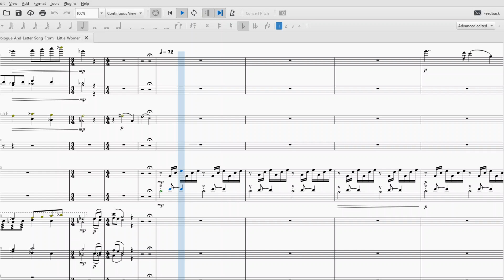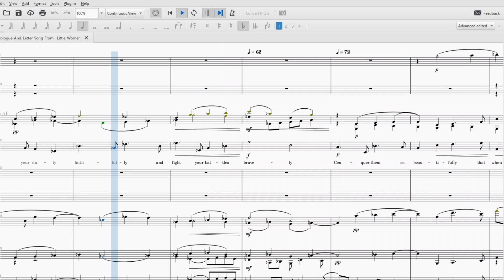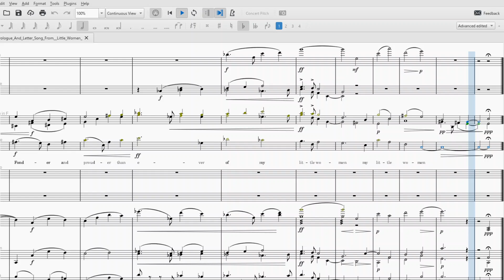The Prologue and Letter Song From "Little Women"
This score contains two excerpts from Stephen’s chamber opera “Little Women” (based on Louisa May Alcott’s book). Both were performed live at Kean University’s Virtuosi de Camera Concert on March 13, 1992, featuring vocalist Karen Shipp.

Little Women would be Stephen’s final work prior to his death in 1994. It was dedicated to his mother, Ann Patterson Allcock (1910 – 1990).

Text and lyrics:

Prologue:

Four little chests all in a row
 Dim with dust, and worn by time,
All fashioned and filled, long ago,
 By children now in their prime.
Once playing here, and pausing oft
 To hear the sweet refrain,
That came and went on the roof aloft,
 In the falling summer rain

 They all drew to the fire, Mother in the big chair with Beth at her feet, Meg and Amy perched on either arm of the chair, and Jo leaning on the back, where no one would see any sign of emotion if the letter should happen to be touching. Very few letters were written in those hard times that were not touching, especially those which fathers sent home. In this one little was said of the hardships endured, the dangers faced, or the homesickness conquered. It was a cheerful, hopeful letter, full of lively descriptions of camp life, marches, and military news, and only at the end did the writer’s heart overflow with fatherly love and longing for the little girls at home.

Letter Song:

Give them all my love, and tell them that
I pray for them both day and night, and to
do their duty faithfully, and fight their
battles bravely. Conquer them so beautifully
that when I come back home to them, I may be
fonder and prouder than ever of my little women.